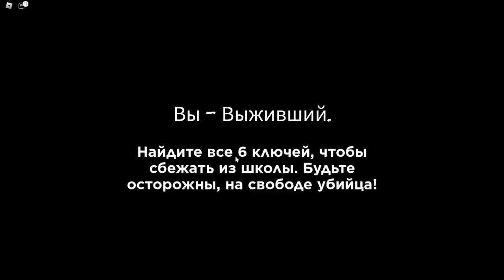СОБРАЛИСЬ ВМЕСТЕ И СТАЛИ ЯНДЕРКАМИ В РОБЛОКСЕ!